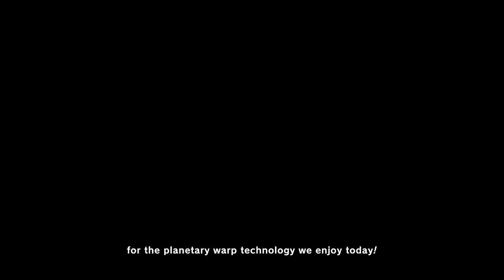KIRBY AND THE FORGOTTEN LAND w/ UDJ & TheNSCL - Episode 18 - Lab Discovera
It's the ending? Who's behind all this?! And where are we...?